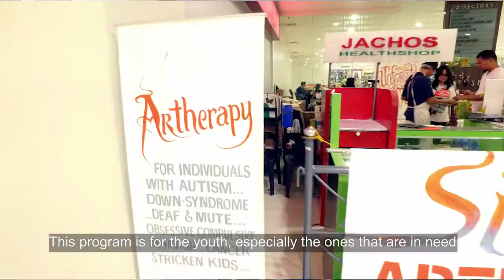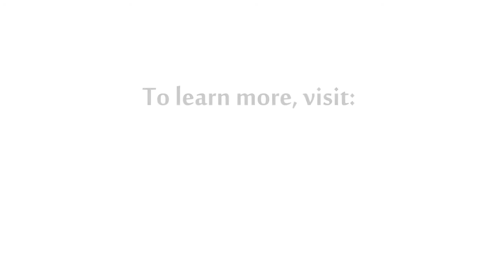Hearts To Arts: Expressive Arts Therapy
ArtPsych Circle, Artist Madhouse, and Silab ArtReach talk about expressive art therapy and how you can experience it with them in Manila.

Sources:
Cohen, Judith. Effective Treatments for PTSD, Practice Guidelines train the International Society for Traumatic Stress Studies. Ed. Edna Foa, Terence Keane, and Matthew Friedman. Second ed. New York Guilford Publications, 2008. Print.
"What Is Expressive Arts?" Art Is for Everyone. Expressive Arts @ 32nd & Thorn, n.d. Web. 25 May 2016.
Rogers, Natalie. "A Path to Wholeness: Person-Centered Expressive Arts Therapy." The Creative Connection: Expressive Arts as Healing. Palo Alto, CA: Science & Behavior, 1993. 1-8. Print.
Johnson, David Read, Mooli Lahad, and Amber Gray. "Creative Therapies for Adults." Effective Treatments for PTSD, Practice Guidelines from the International Society for Traumatic Stress Studies. Ed. Edna Foa, Terrence Keane, Matthew Friedman, and Judith Cohen. Second ed. New York: Guilford, 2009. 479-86. Print.
"What Is Creative Arts Theory?" NYS: Creative Arts Therapists. University of the State of New York, 23 June 2009. Web. 25 May 2016.